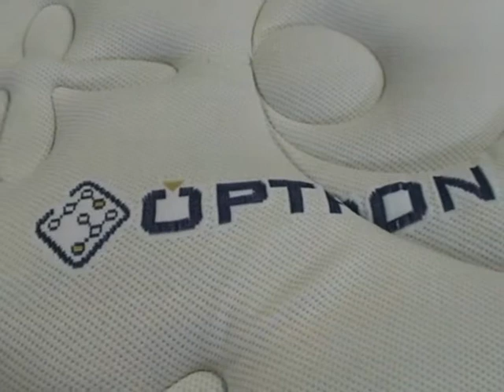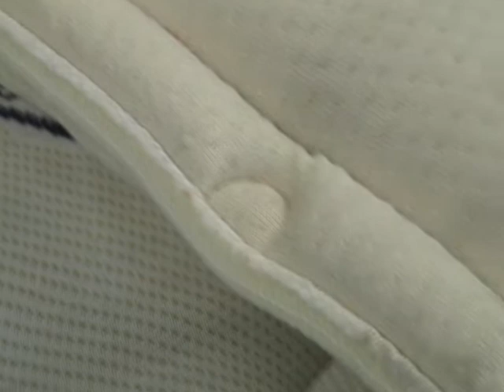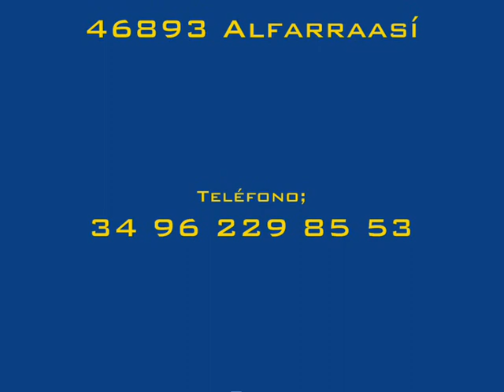Air table Airton by Optron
AIRTRON air table is a table independently, for the over-lock of mattress covers. Equipped with air flow control and openness to the placement of over-lock sew machine.

Made of solid structure and PU surface with minimal resistance to sliding friction to be ultra high performance and endurance. Very simple to use with control start and stop as well as regulation of air flow.
It connects directly to the mains 240 V, with independent production by auto-air turbine, has wheels to improve mobility, ergonomic backrest, bench to lift machine over-lock and bring it up to the table.

The air flow is distributed throughout the surface of the table, getting a slight cushioning product levitation, is a mattress cover or a cover or other part, facilitating the movement and turning.